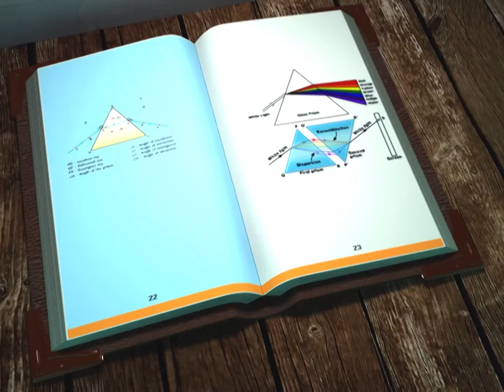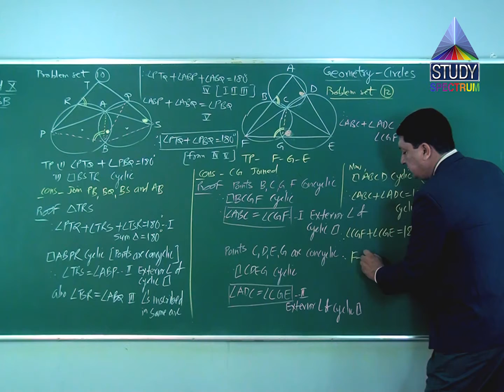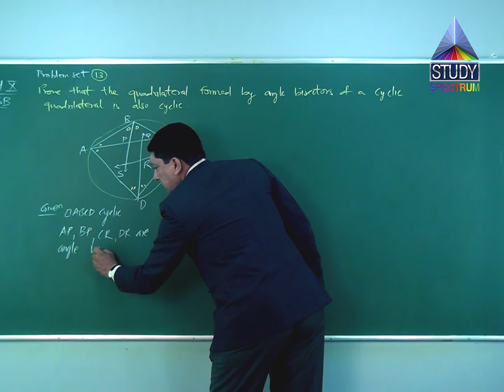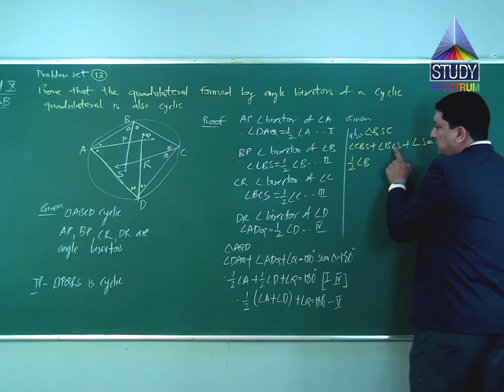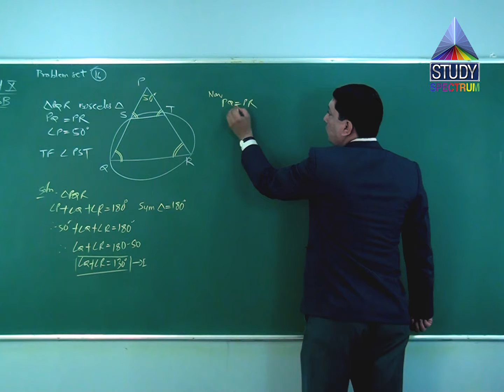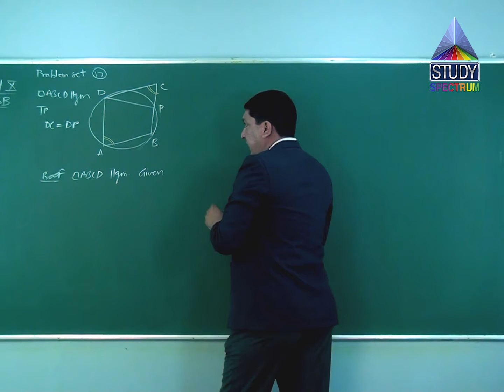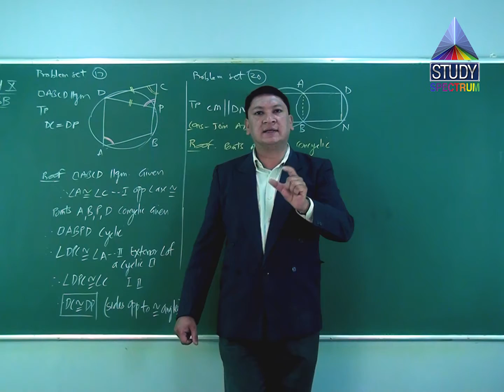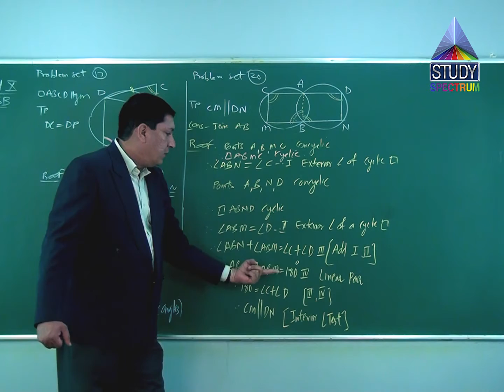MSB 10 Circle Ep 13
Maths formulas will not trouble you anymore. You don't have to worry about maths or algebra anymore. Maths concepts explained beautifully.  Maths learning becomes very easy with no pressure and you do not need maths tuition anymore. Maths tutor and other tuition teachers will look for a new job with our free educational videos.